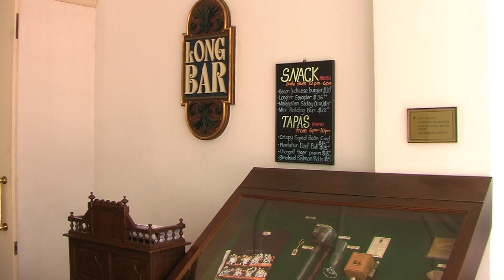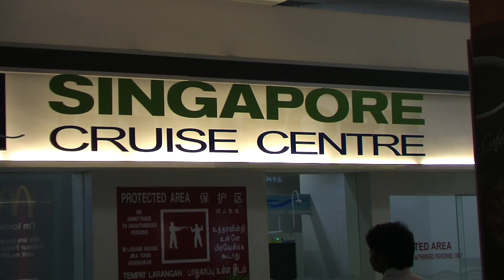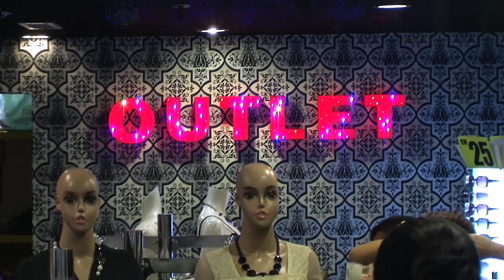AIDA_Asien 03.04.-05.04.10_1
AIDA CARA in Asien vom 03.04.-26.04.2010